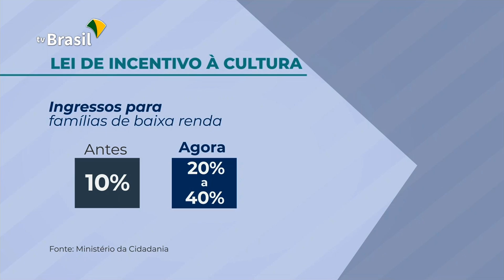Nova Lei de Incentivo à Cultura reduz de R$ 60 milhões para R$ 1 milhão teto de captação por projeto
As novas regras serão oficializadas em instrução normativa a ser publicada no Diário Oficial da União nesta semana e passam a valer imediatamente. O objetivo das alterações, segundo o ministro, é garantir melhor distribuição dos recursos disponíveis e ampliar o acesso à cultura em todas as regiões do País.